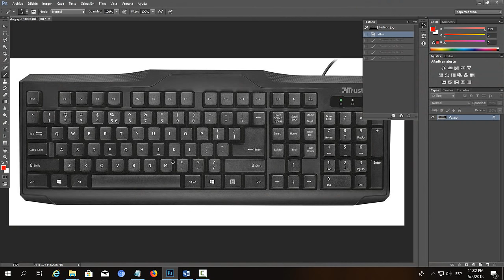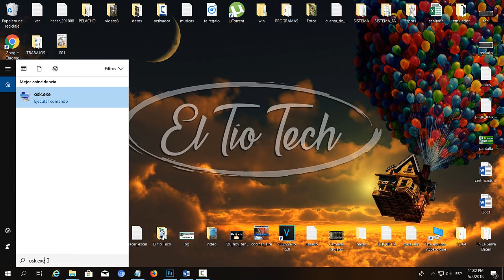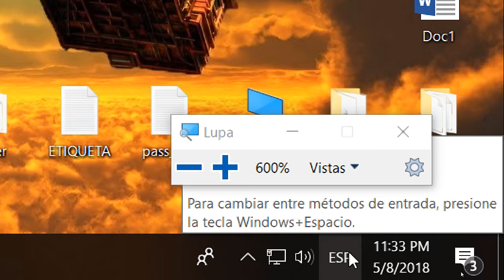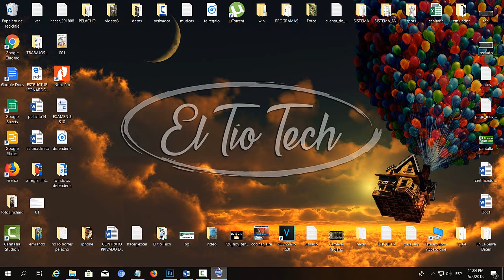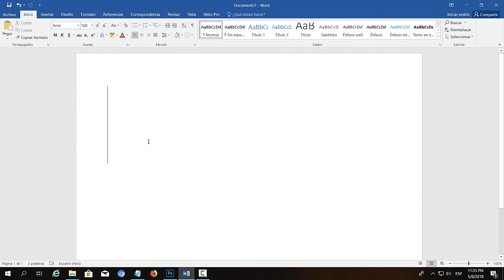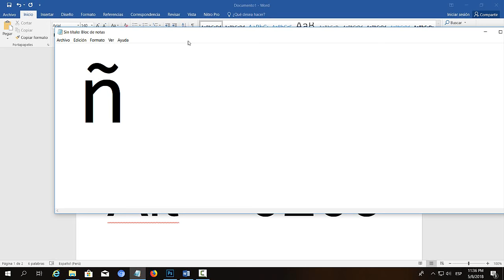Como escribir la letra ñ en una laptop y teclados que no tienen la tecla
Aprende a escribir la letra ñ de 3 maneras distintas en una laptop y teclados que no tienen esta. Teclado ingles letra ñ